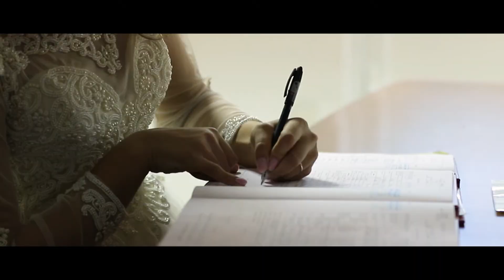03 worthshoot [ voce biserica+instrumental ] cununie, biserica, petrecere - Cameraman Nunta Suceava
Cosmin si Georgiana - Nunta - 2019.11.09

Videograf nunta Suceava
WORTH SHOOT SRL